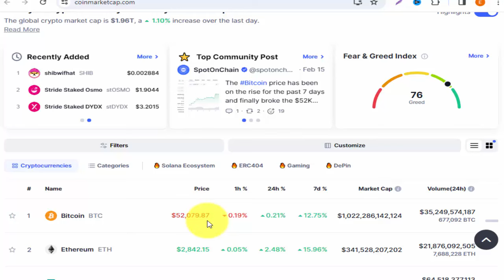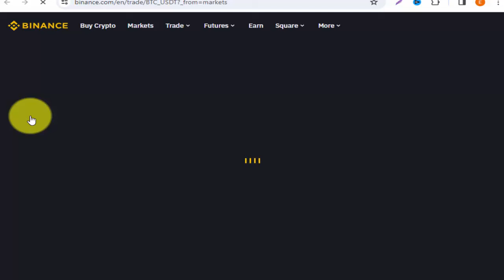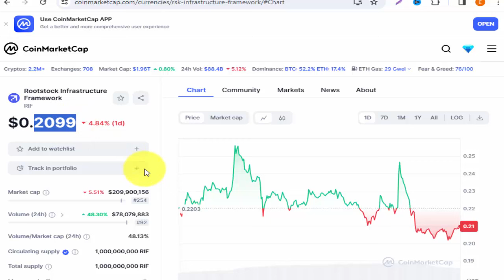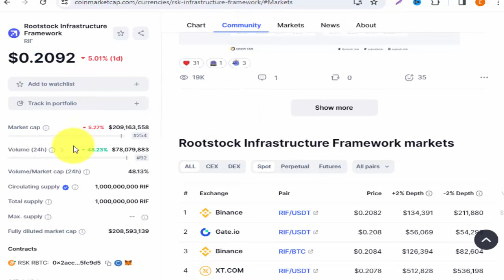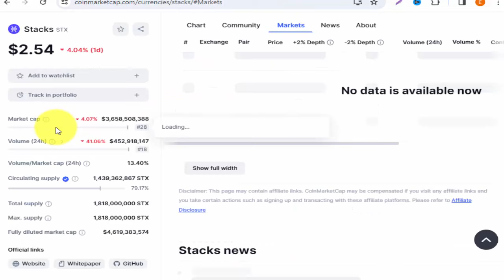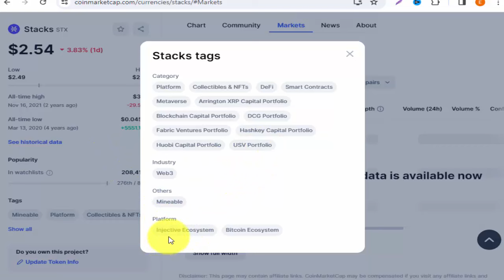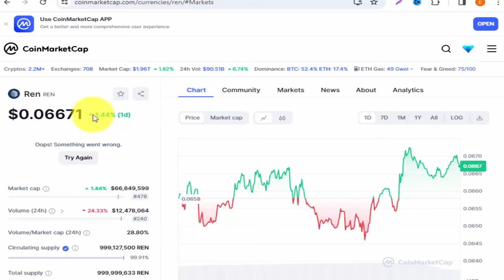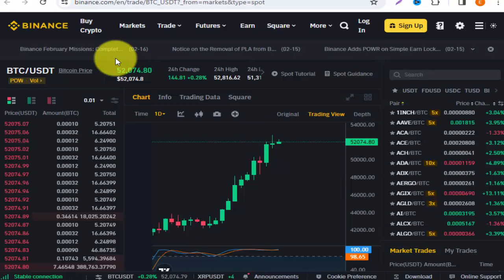Top 4 BTC Ecosystem Coins Pump Coming - Best Crypto To Buy Today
Top 4 BTC Ecosystem Coins Pump Coming,
Best Crypto To Buy Today,
btc,
bitcoin,
bitcoin update today,
shafiq,
crypto update today,
alt coins,
alt coin,
btc ecosystem,
bitcoin blockchain,
ecosystem,
earn with shafiq,
crypto,
cryptocurrency,
altcoins,
best altcoins,
best 4 bitcoin ecosystem coins,
best crypto coins to buy now,